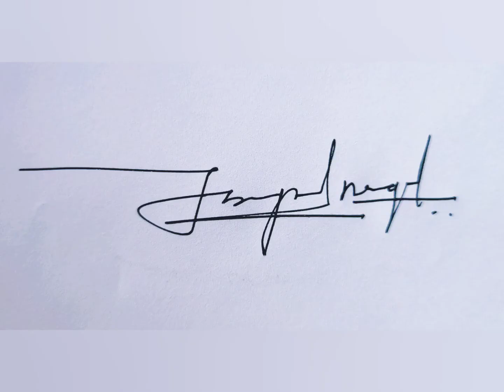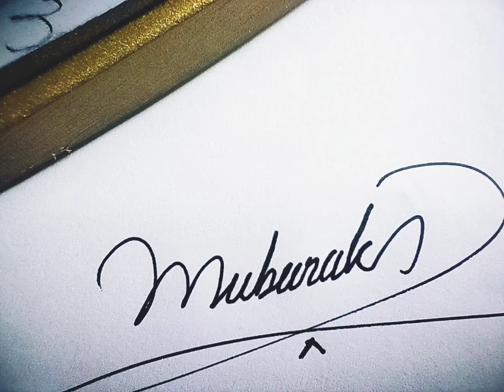Signature models | best of signs | customized | +91 8304091383 whatsapp/telegram